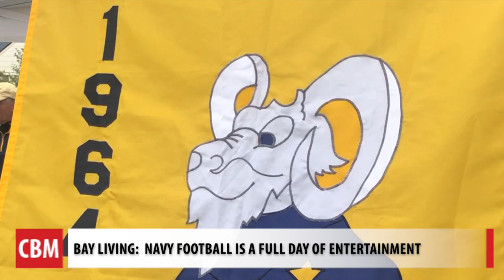Bay Living: Navy Football is a Full Day of Entertainment